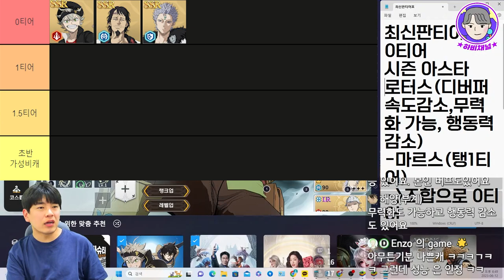블랙클로버 모바일 리히트&파나 포함 최신판 캐릭터티어표!! 🔥🔥블랙클로버모바일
블랙클로버 모바일 신캐 리히트와 파나를 포함해서
최신판 티어표를 짜봤습니다~!!

PVP에서 랭커들이 자주쓰는 덱들을 참고해서
순위대로 나눠봤으니 게임 즐기는데 참고해주시면
좋겠습니다~~